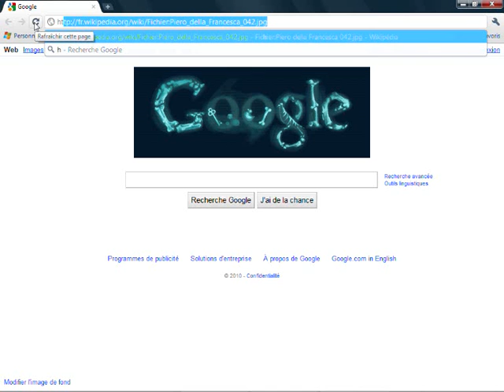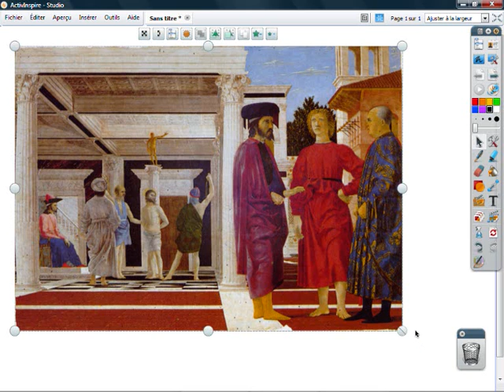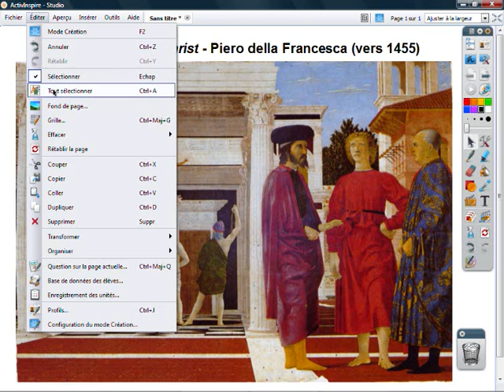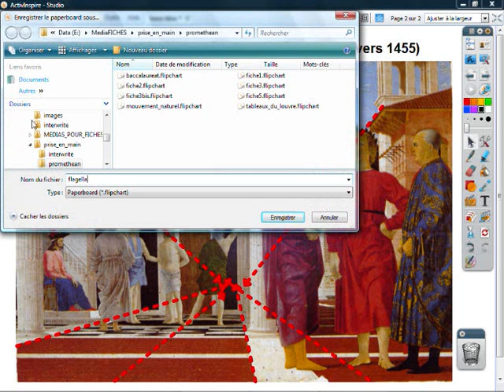40. Fiche 4a - Les lignes de fuite - ActivInspire Promethean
Analyse d'image (1) : La composition d'un tableau.
Dans le contexte d'une étude de la composition d'un œuvre picturale, on demande aux élèves de venir construire les lignes de fuite.